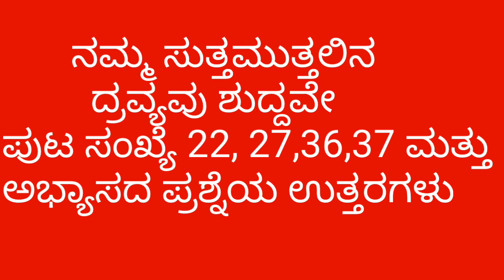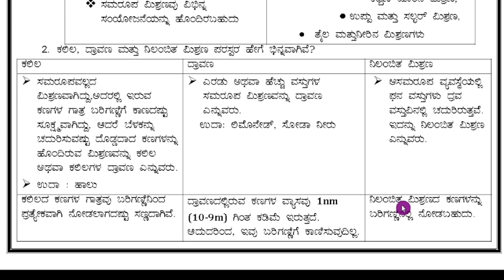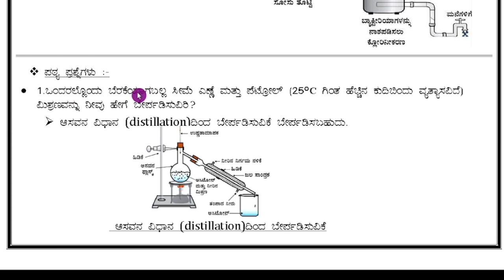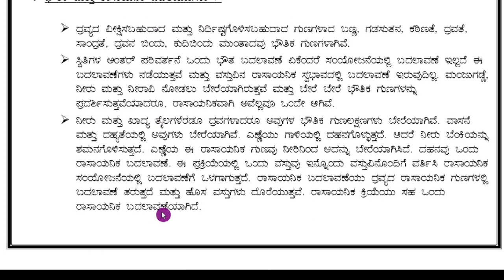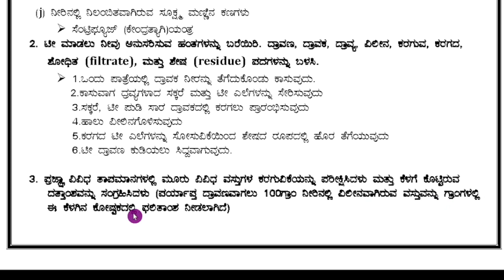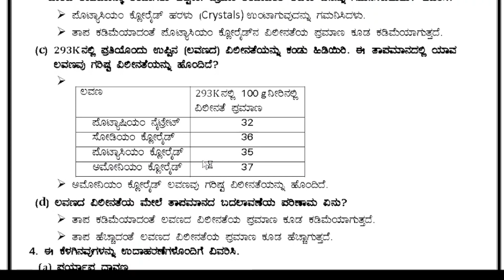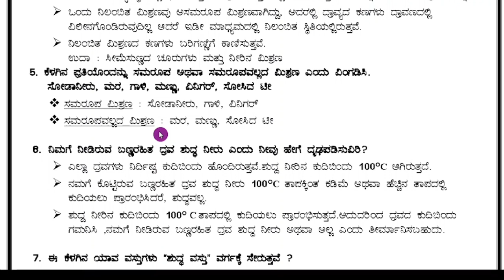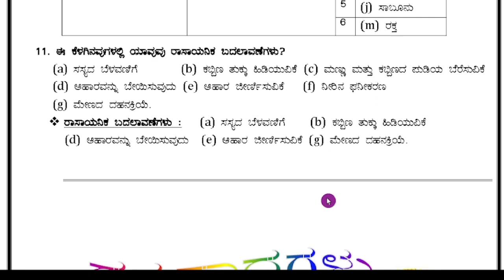9th Science ನಮ್ಮ ಸುತ್ತಮುತ್ತಲಿನ ದ್ರವ್ಯವು ಶುದ್ದವೇ ಪಾಠದ ಅಭ್ಯಾಸದ ಪ್ರಶ್ನೆಗಳು ಉತ್ತರಗಳೊಂದಿಗೆ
9th Science FA1 Question Paper For Kannada Medium